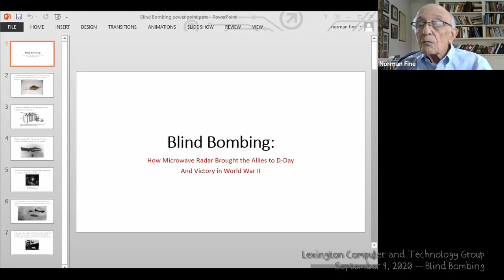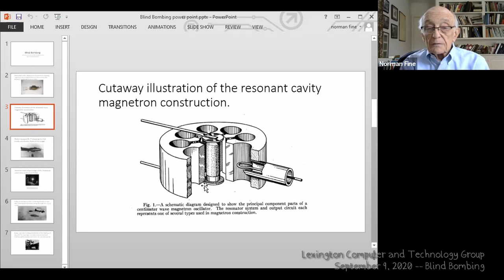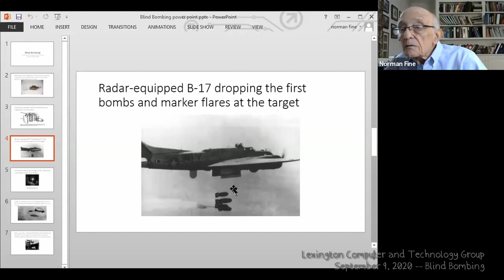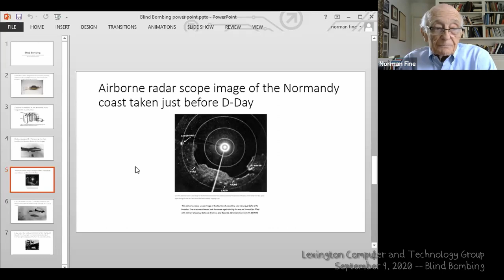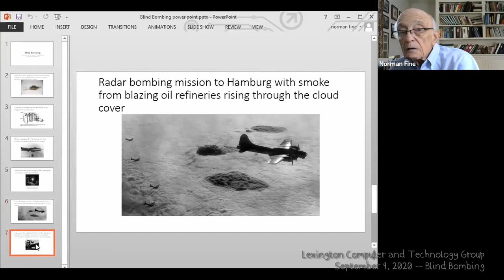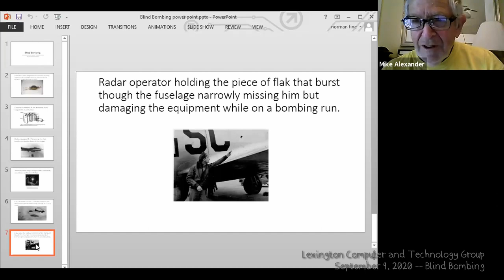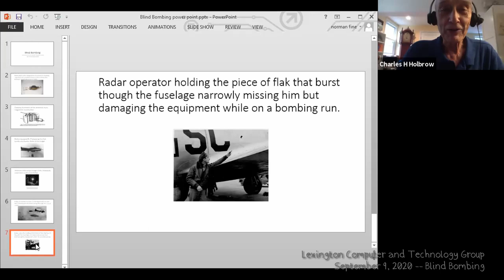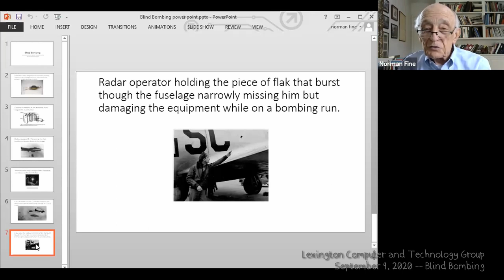Blind Bombing -- The Radar Technology Developed During WWII That Helped End The War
Norman Fine, author of a book on the topic, describes the development of microwave radar, a secret radar system developed and used in World War II to drive an end to the war.  Presented September 9, 2020 to the Lexington Computer and Technology Group.
For information about the Lexington Computer and Technology Group, upcoming and past presentations, and to learn how to join,